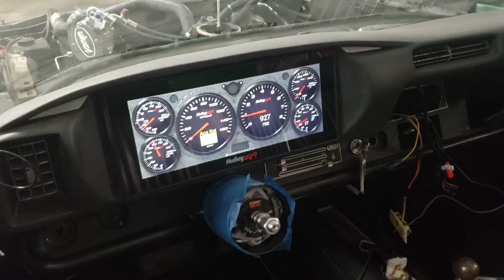West Bend Dyno Tuning- Cutlass Holley Ridetech Willwood Vintage Air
West Bend Dyno Tuning -Up and running! John's big block Cutlass with a HolleyTerminator-X Stealth, Holley dual sync distributor, Holley CD box, Holley EFI sniper fuel pump and filter/regulator.  This car also has a Vintage Air, Inc. system, Wilwood Disc Brakes. and a Ridetech full suspension system. The crowning piece is our custom dash that allows us to use the Holley 12.3" dash.